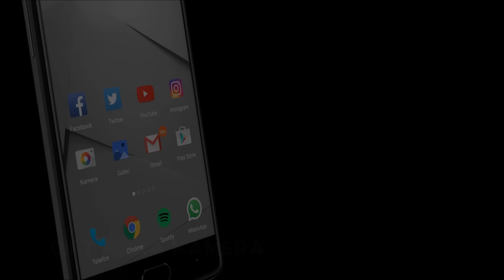P11SE Art - Geliyor!